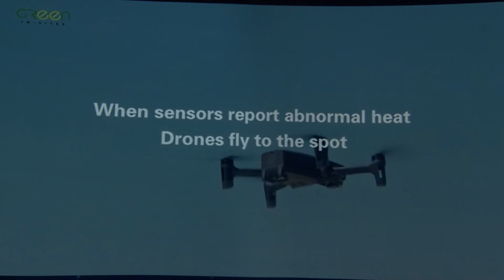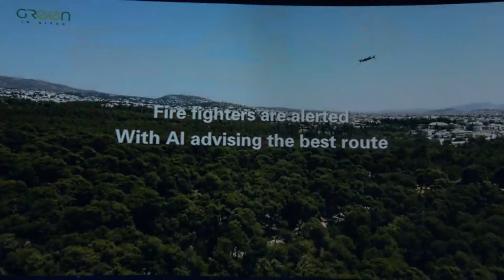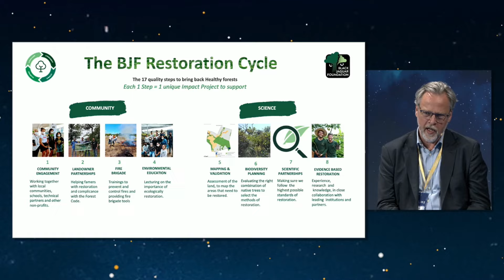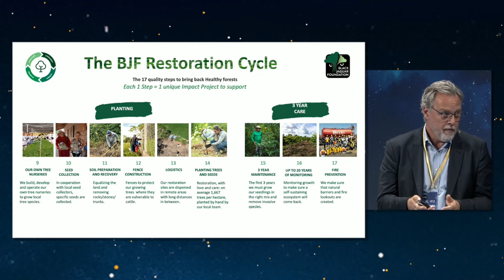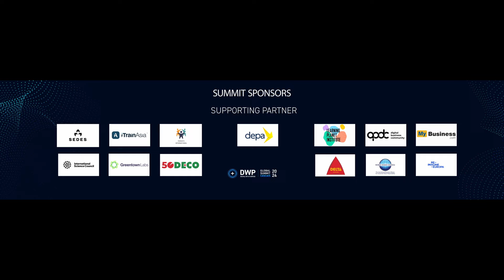DWP - PROBOTEK on AI & Drone Innovations for Global Wildfire Management